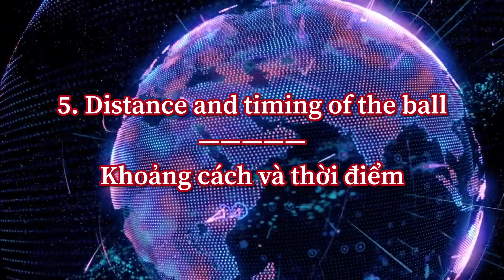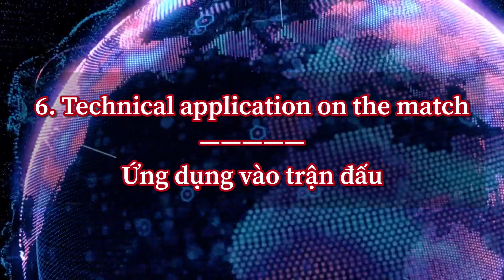Backhand Topspin the Best | Tips and Tactis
MaLong, Fan Zhendong, Zhang Jike, Timoboll, Harimoto, MaLin, Hugo Caldenaro

The Most Powerful Backhand Topspin Technique, without losing strength.
 (Due to the comments of many Brothers, today I will present more details and more carefully with 6 parts)

1. Posture & standing position
   2. Transfer force and process of hand
   3. Ball contact
   4. Reveal "secrets" with your finger
   5. Distance & time
   6. Application to match

   I hope I will contribute to the community 🏓

☎️ 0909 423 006 (Mr. Ti Long)